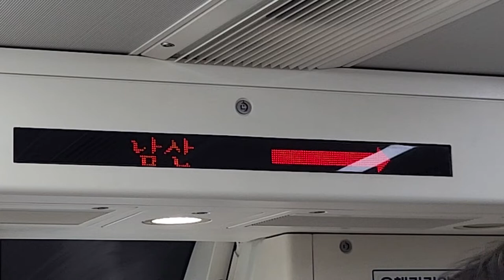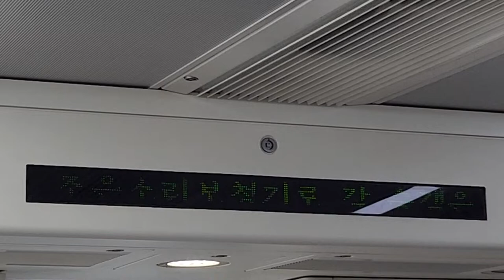대구교통공사 3호선 용지행 남산(계명네거리)-명덕(2•28민주운동기념관) 주행영상, LCD(14)